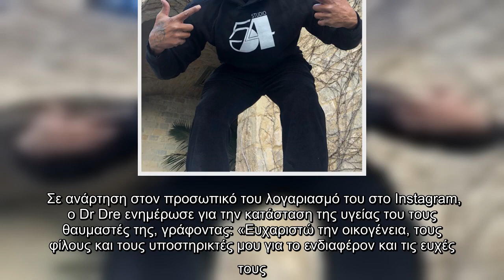Στο νοσοκομείο γνωστός τραγουδιστής - Υπέστη ανεύρυσμα εγκεφάλου